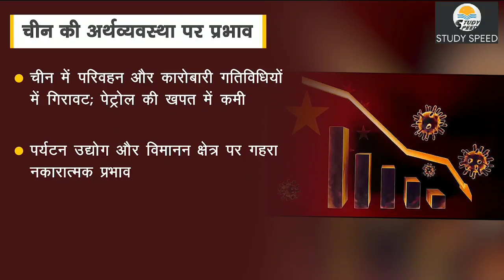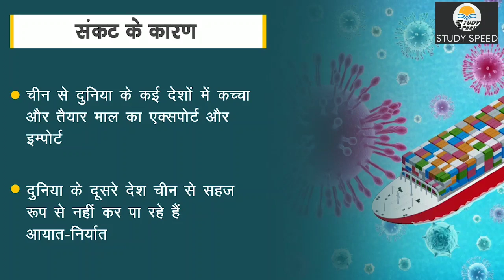Coronavirus impact on Global economy - Audio Article by drishti